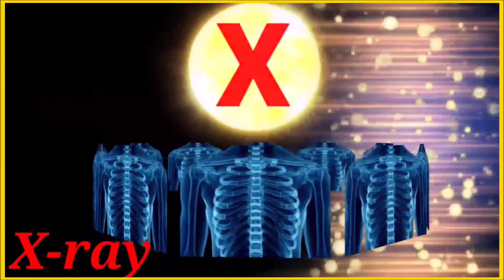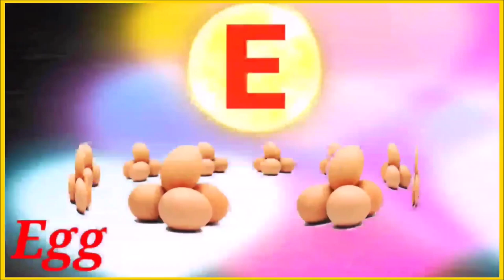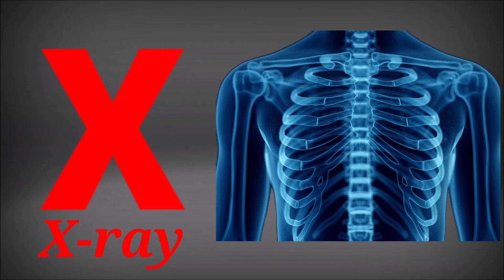A for Apple B for Ball C for Cat || Alphabet song for kids || Yo Yo Star TV